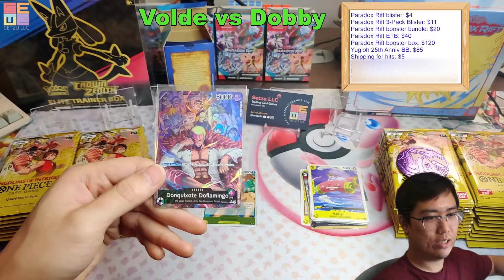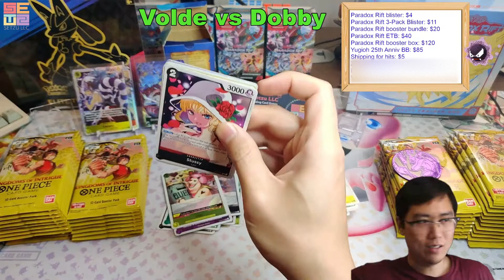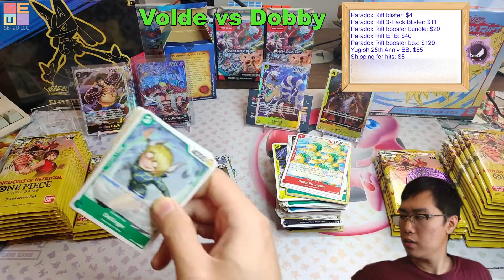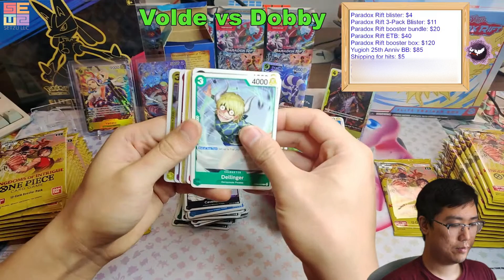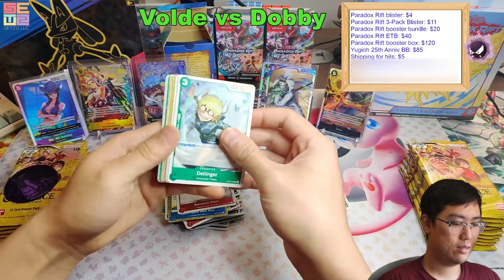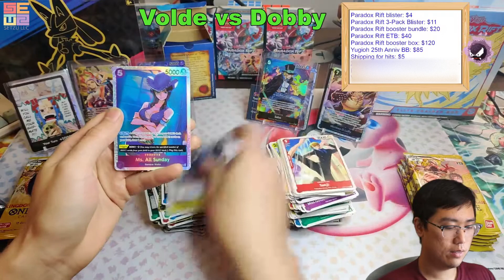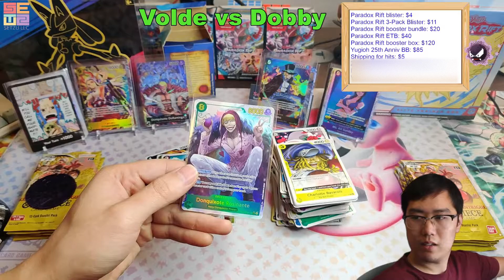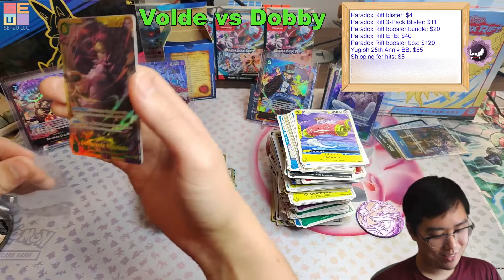Both Boxes Have 3 Hits! | 2x Kingdom of Intrigue Booster Box Opening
Only one can win